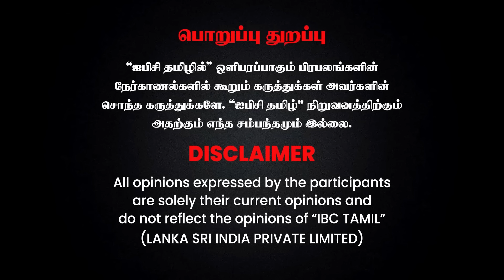RBI- ல கிடைச்ச வேலைய வேணாம்னு சொல்லிட்டேன்.! - Dr.Krishnamoorthy | CARE | Advocate | IBC Tamil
RBI- ல கிடைச்ச வேலைய வேணாம்னு சொல்லிட்டேன்.! - Dr.Krishnamoorthy | CARE | Advocate | IBC